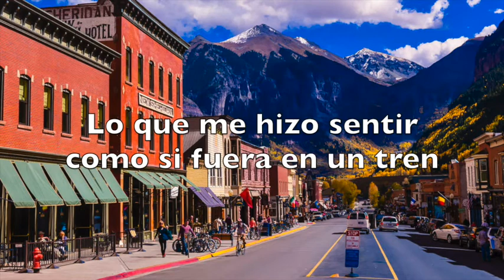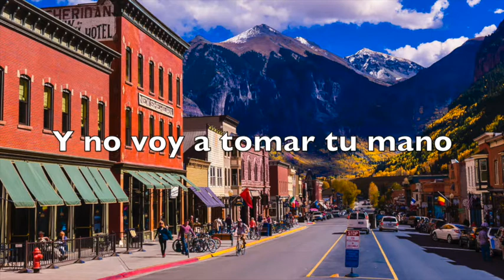Pavement - Box Elder (Subtítulos en Español)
me largo